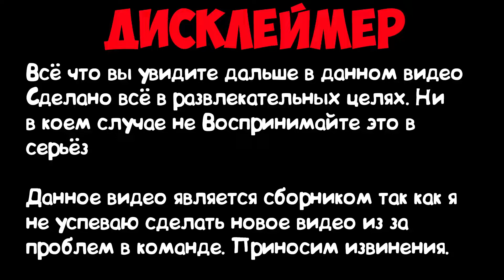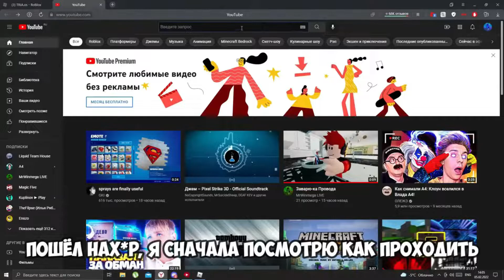СБОРНИК ЛУЧШИХ МОМЕНТОВ (Баранские Грабители, Забытая Игра, Город Шизоидов, Боязнь Пустоты)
Из за того что мы не успеваем сделать для вас новое видео я решил сделать сборник лучших моментов с Января по Июль 2022. В этом видео я вам предлагаю вспомнить за 10 минут то что происходило за это время. Как только появится возможность делать новые видео, мы сразу же его выпустим. Всем мир.

Таймкоды:
0:00 - Дисклеймер
0:08 - Интро
0:21 - Баранские Грабители
1:09 - Шизоиды в Сборе
1:49 - Новый Год: Школа 2 Сезон 2 Серия
2:30 - Русский Кошмар
3:08 - Забытая Игра
3:56 - Внеплановый Ивент (Винмега и Денни смотрят сериалы вместе)
4:11 - Боязнь Пустоты
4:49 - Город Шизоидов
5:46 - Фанаты из Дурки
7:16 - Охотники за Баранами
8:30 - Пиратские Приключения
9:38 - Аутро

-MrWinmega 2022